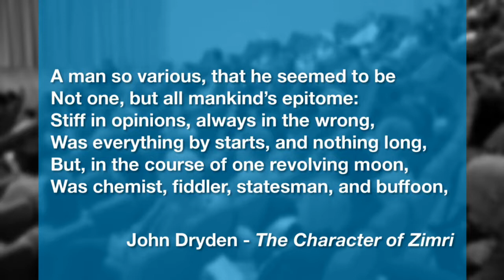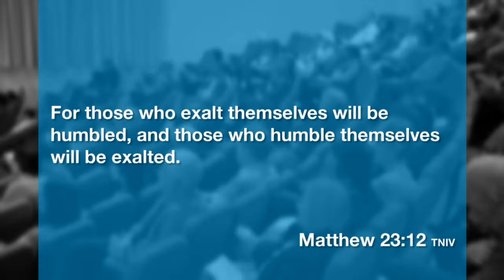Praise Prayer & Preaching: How real is your religion?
In this week's Praise, Prayer & Preaching sermon, Rev Keith Garner ask us to consider whether we are living out out faith daily.